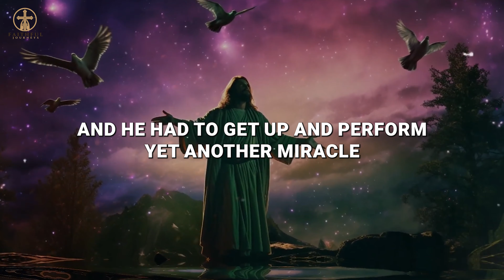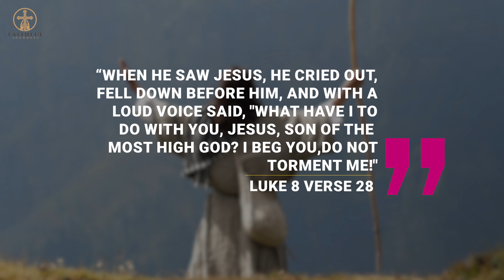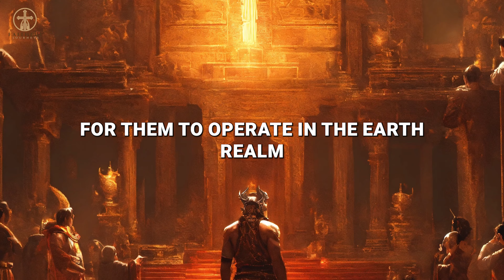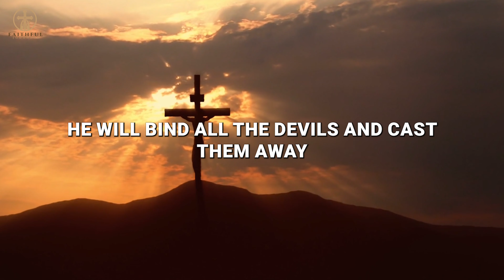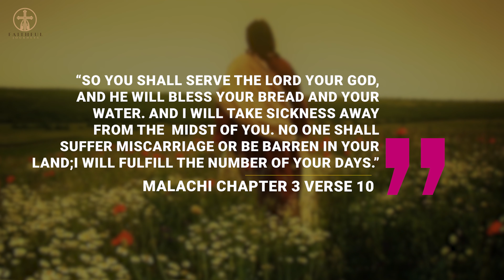Why Did Demons Ask Jesus to Send Them into Pigs? - Understanding Bible Stories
This video talks about a story from the Bible where Jesus encounters a man with many demons inside him when he enters a region called Gadarenes. The man, controlled by demons, lived in a very hard situation, staying in tombs instead of a home because the demons made him act violently, and no one could help him.

When Jesus met this man, the demons inside him knew who Jesus was and begged Him not to punish them before their time. They knew they would be judged one day and didn’t want to be sent to the abyss (a bottomless pit) yet, so they asked Jesus if they could go into a herd of pigs nearby.

Jesus allowed this, and the demons left the man and went into the pigs. The story shows that Jesus has power over demons and they know they will be judged one day. Jesus didn’t negotiate with the demons; He simply followed God's plan that there’s a set time for everything, including when evil spirits will be punished.

The video explains this story to help viewers understand why the demons chose the pigs and what it tells us about Jesus’ authority and God's plan.

Inspired by THE OBSCURE REASON why the demons asked JESUS for the pigs

THE MOST POWERFUL ANGEL WHO WIPED OUT AN ARMY OF WARRIORS